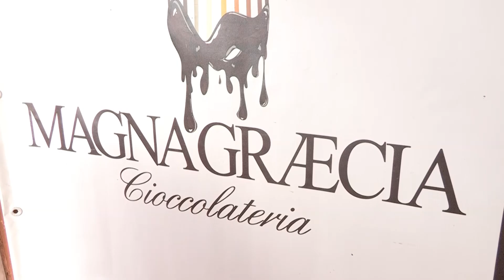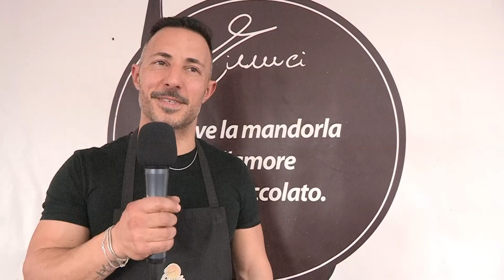Magna Grecia al Chocoland Piazza Municipio dal 27 novembre al 1 Dicembre 2024